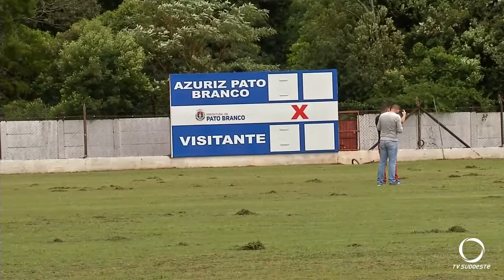Representante da Federação Paranaense de Futebol realiza vistoria no Estádio Os Pioneiros de PB